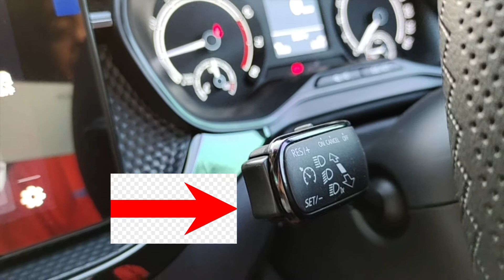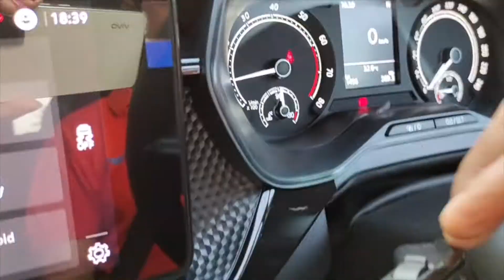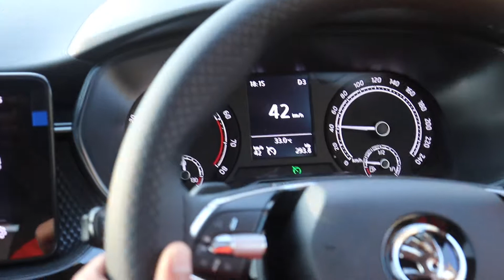CRUISE CONTROL EXPLAINED | HOW TO SET CRUISE CONTROL IN SKODA KUSHAQ